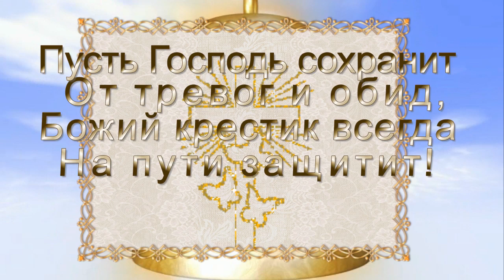Крещение Внученьки (11.07.2019г)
В небе Ангелы запели, нашу крошку окрестили!
Окропили над купелью, крестик детке подарили!
Дух Святой спустился с неба, чтобы быть с малышкой рядом!
Чтобы дать воды и хлеба и пустыню сделать садом!🙏 🙏 🙏